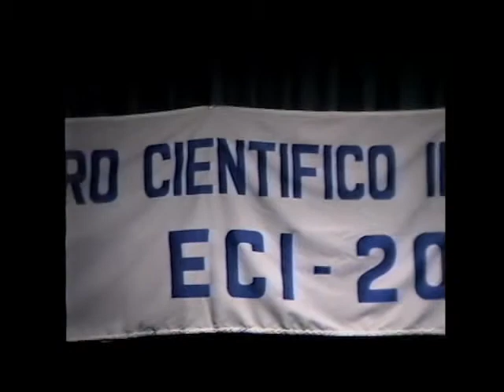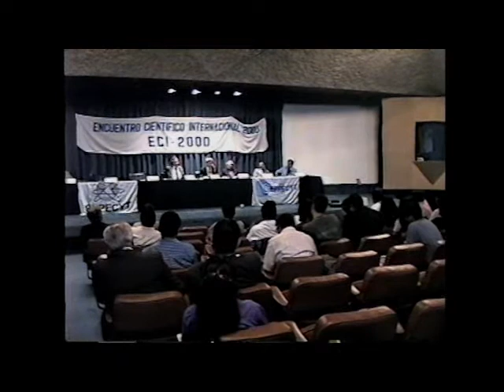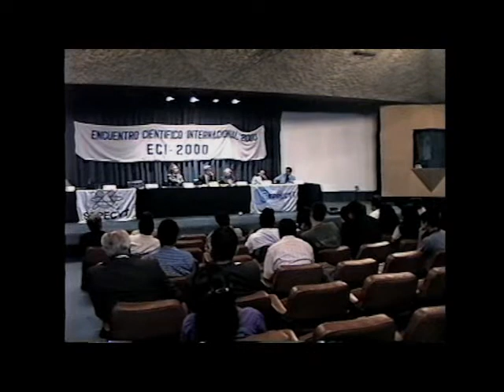Mesa redonda (2/2) Política Científica y Tecnológica Encuentro Científico Internacional 2000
Mesa redonda (2/2)
Política Científica y Tecnológica
Encuentro Científico Internacional 2000
Local: Petroperú
Encuentro con la ciencia
Dirección: Modesto Montoya